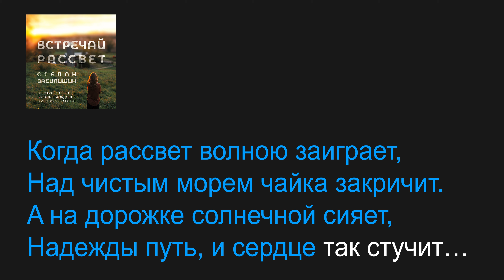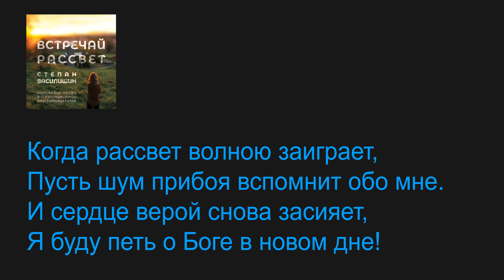А ПЕСНЯ ЛЬЕТСЯ karaoke (авт.С.Василишин)